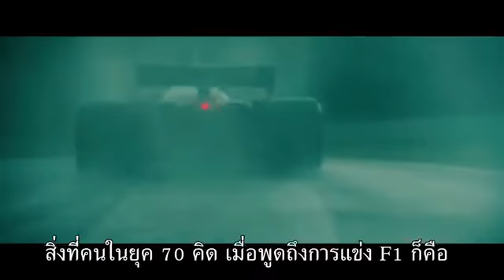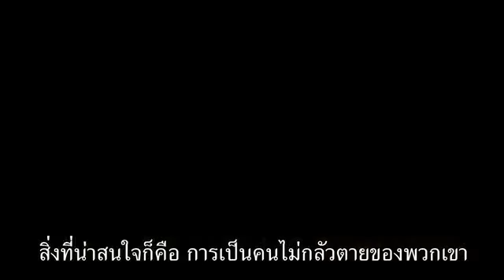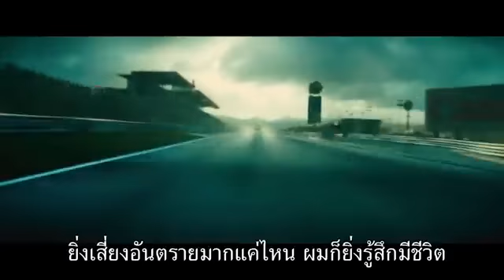สกู๊ปพิเศษ RUSH อัดเต็มสปีด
"Rush : อัดเต็มสปีด"   ผลงานการกำกับของ "รอน ฮาวเวิร์ด" ผู้กำกับมากความสามารถ ที่เคยสร้างความประทับใจมาแล้วจาก Da Vinci Code รหัสลับดาวินชี
เรื่องราวของการขับเขี้ยวกันในสนามแข่ง ระหว่างนักขับ 2 คน ที่ถือเป็นมือวางอันดับ 1 ทั้งคู่ แต่ในเมื่อผู้ชนะมีได้แค่คนเดียว และนี่เป็นเกมส์กีฬาแห่งความเร็วที่พลาดเพียงเสี้ยววิ นั่นอาจหมายถึงอันตรายถึงชีวิต เตรียมลืมทุกความเร็วที่คุณเคยลุ้น แล้วอัดเต็มสปีดไปกับความเร็วของจริง!!!